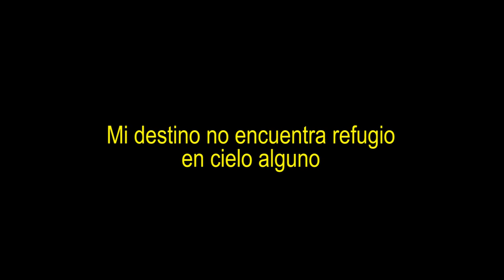Mi destino no encuentra refugio en cielo alguno (Hrant Alexanyan, Armenia)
Memoria Audiovisual del Festival Internacional de Poesía de Medellín. Hrant Alexanyan  nació en Artsakh, Armenia en 1961. Poeta, ensayista, traductor, periodista y editor. Ha participado en festivales internacionales de poesía en Armenia, Macedonia, Polonia y China. Editor en jefe de la revista de literatura y arte Gegharm. Su obra literaria ha sido traducida y publicada en ruso, inglés, persa, serbio, francés, alemán, ucraniano, chino, rumano, polaco, búlgaro y castellano.

Recientemente escribió Hrant Alexanian: “… siendo una forma única de expresión, la poesía es capaz, con su lenguaje metafórico, alegórico y simbólico, de transferir a las personas ideas, pensamientos y sentimientos amados que los otros géneros de la literatura u otros medios de las bellas artes pueden hacer por separado o parcialmente. A menudo uno o dos poemas influyen en el progreso de la sociedad espiritual y nacional más que otros objetivos de desarrollo nacional y fuerzas ideológicas de ese período de tiempo. La poesía desarrolla no sólo la personalidad con el mundo interior saludable, sino que también produce la atmósfera social al mismo tiempo, a veces provoca incluso revoluciones sociales y políticas. La poesía ayuda a la gente y a las naciones a encontrar su propia identidad, a moverse en forma espiritual y creativa…”.

Lectura de poemas en la Urbanización Carlos E. Restrepo, en el 24 Festival Internacional de Poesía de Medellín, en julio de 2014.